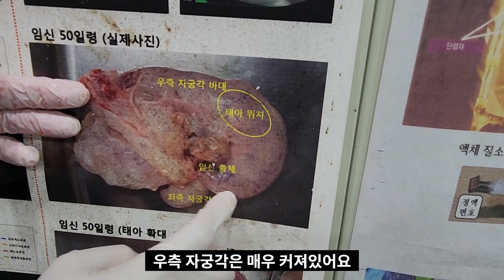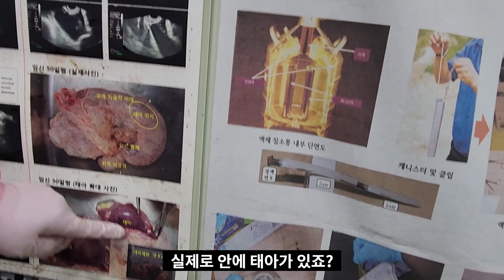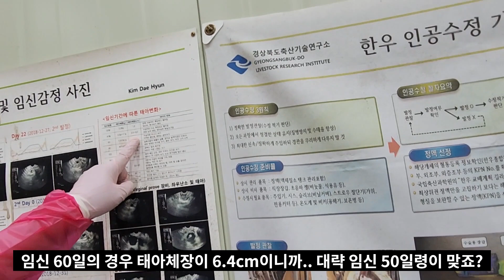직장검사의 모든 기준은 자궁경관~(The most criteria in artificial insemination, embryo transfer are the cervix.)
인공수정, 수정란이식, 임신감정 시에 모든 첫번째 기준은 자궁경관입니다.
교육시 한분한분 시간을 내어 자궁경관을 손에 잡게 해드렸을 겁니다.
다른 부분은 까먹어도 되지만 자궁경관의 촉감은 절대 잊어버리지 마세요~~

평소에 궁금하셨던 부분이나
추가적인 설명이 필요한게 있으시면

인공수정, 수정란 이식, 임신감정, 발정동기화 등등
어떤 질문도 다~ 괜찮아요~
추가로 동영상으로 제작해서 업로드 해드릴께요^^